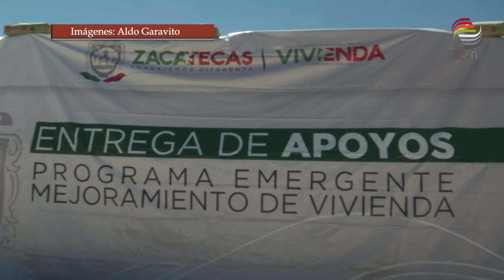Entregarán apoyos de vivienda en 30 municipios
Un total de 30 municipios han firmado convenios de colaboración con la Secretaría de Desarrollo Urbano, Vivienda y Ordenamiento Territorial (Seduvot) para mezclar recursos y aplicar mejoramientos a la vivienda en hogares de bajos recursos.